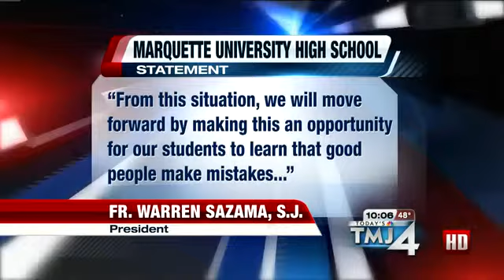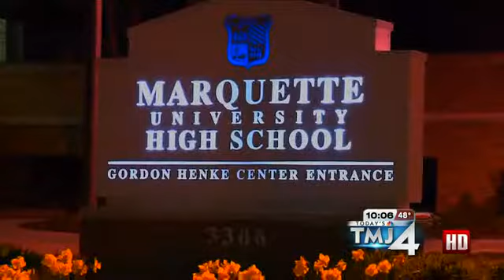MUHS Football Coach Allowed To Keep Job After OWI Arrest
Keller Russell reports